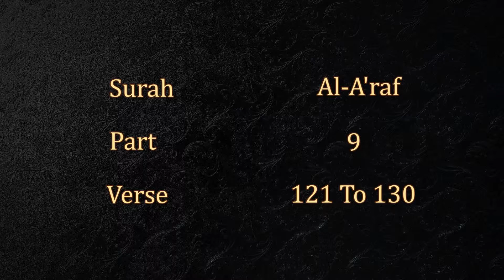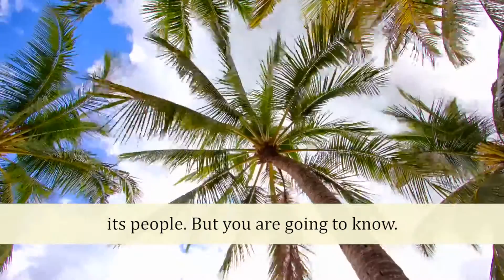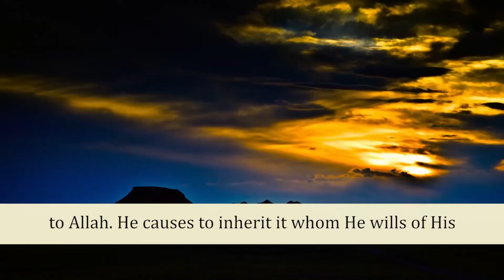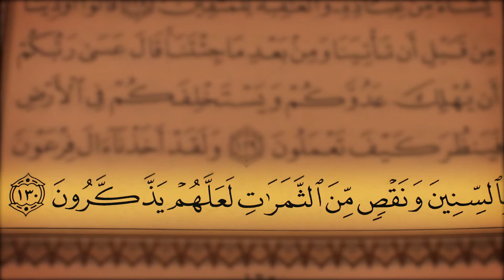HD Exclusive Quran Reciting (Juz 9, Surah Al-A'raf from 121 to 130)